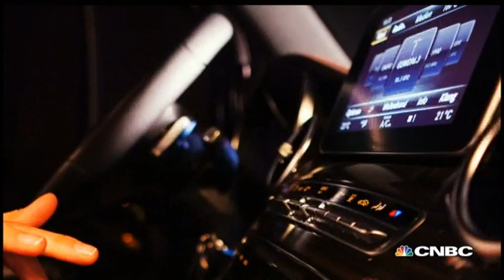Ryan Seacrest: Inspiration, Motivation, and the Future | CNBC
Media mogul Ryan Seacrest shares his thoughts on the changing world of media for the next twenty-five years.